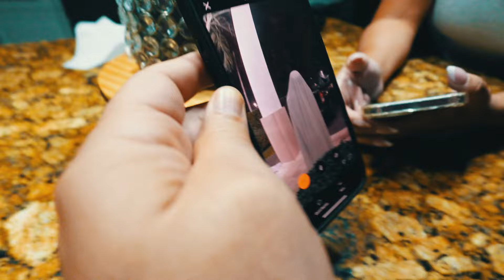We Saw DEMON in our Security Camara!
We Caught A GHOST On Our Security Camara!

FRIENDS